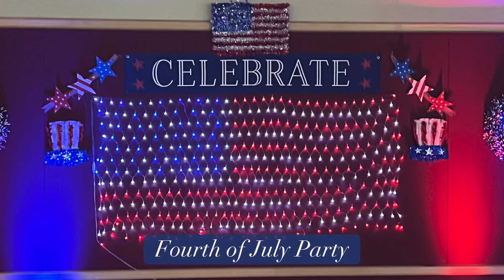Fourth of July Party 2024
Fourth of July at Trilogy La Quinta was a blast! Always a fun activity or event to celebrate with friends and neighbors. Residents enjoyed food, music and pie eating contests!